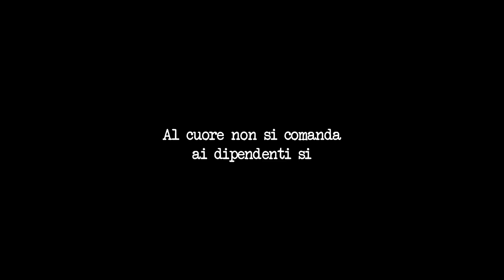Davie di Rosolini - Al cuore non si comanda ai dipendenti si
teaser del libro di Davide Di Rosolini